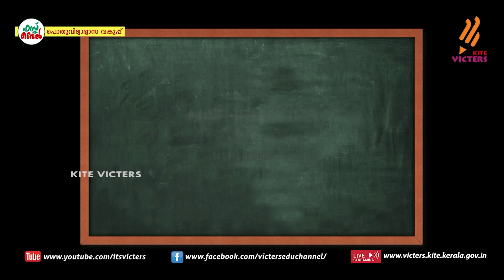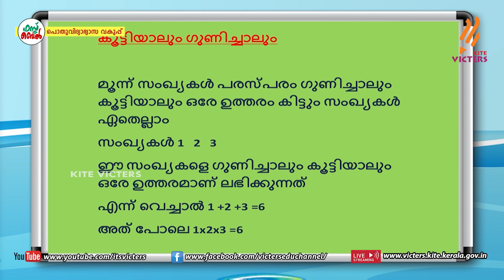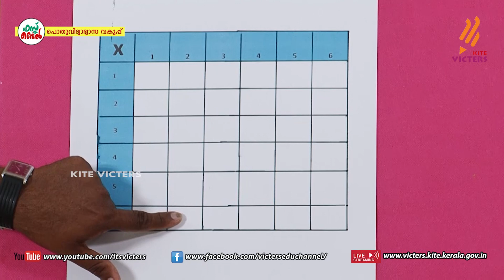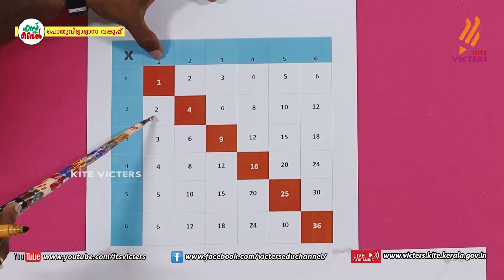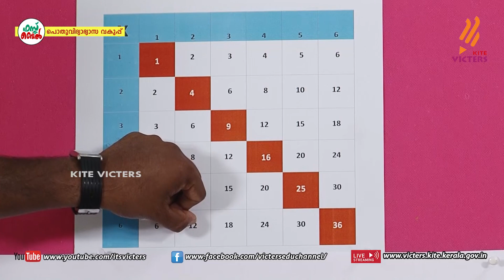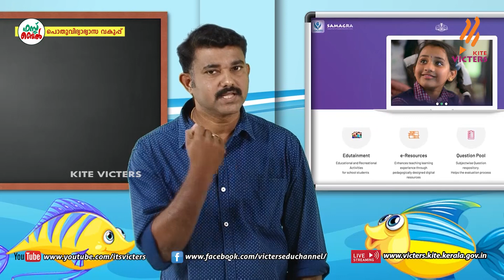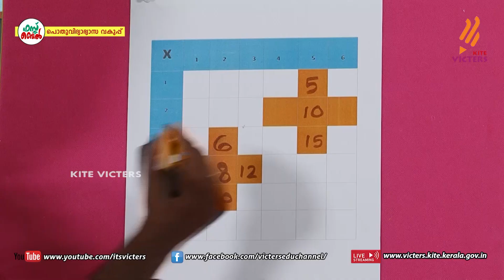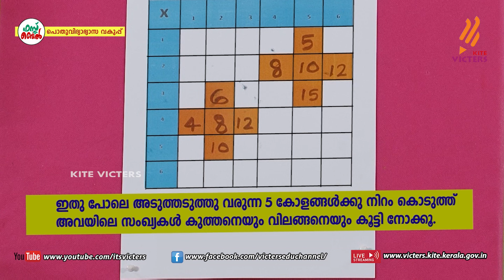KITE VICTERS STD 03 Mathematics Class 43 (First Bell-ഫസ്റ്റ് ബെല്‍)